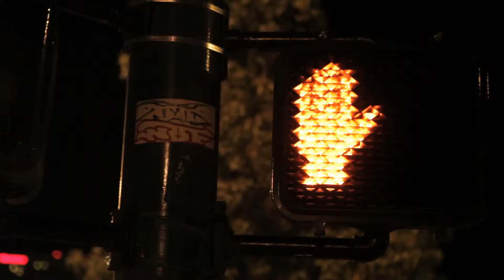Stephen Crane's A Desertion - Clip - 52 Films in 52 Weeks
- This is a clip from the 24th of our 52 films, Stephen Crane's A Desertion

Cast of Stephen Crane's A Desertion: Jameelah Lee, Nadine Jackson, Honda King, Billy Williams